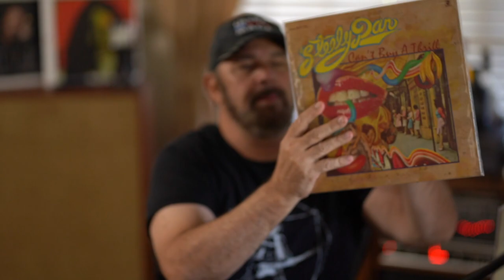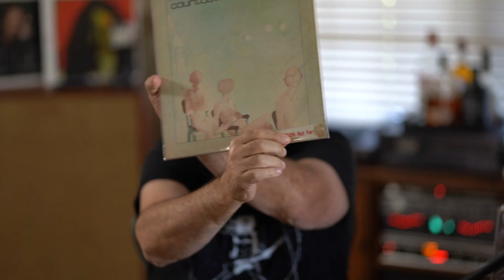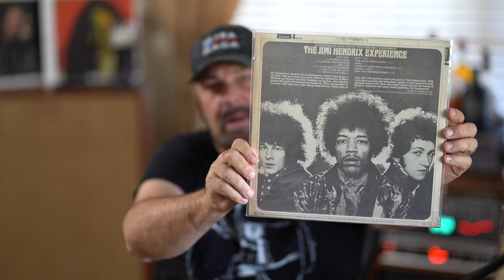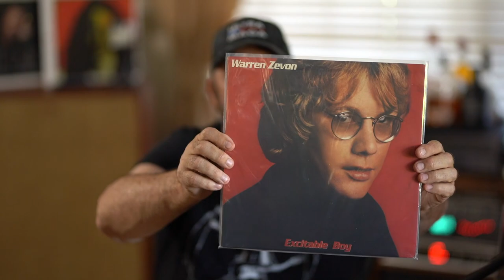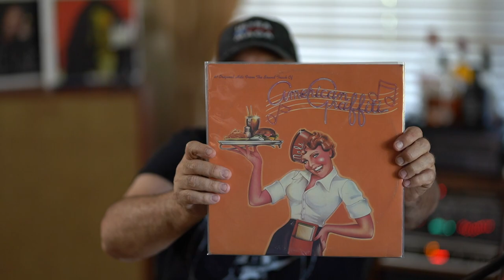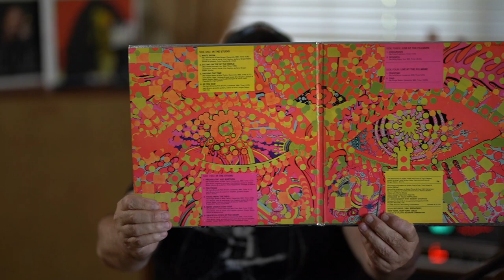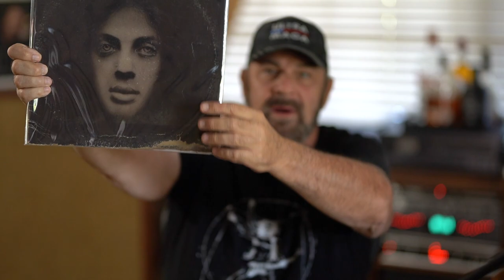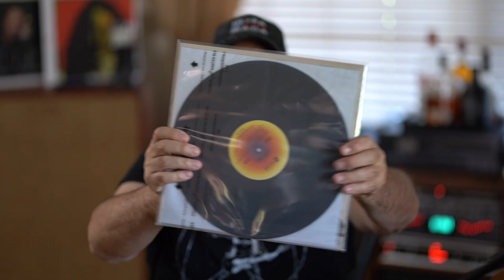Sexy BTS Maxim & More Storage Finds III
This is a sneak peak into behind the scenes in my photography work and quickly followed by my third video showing my latest storage locker find!